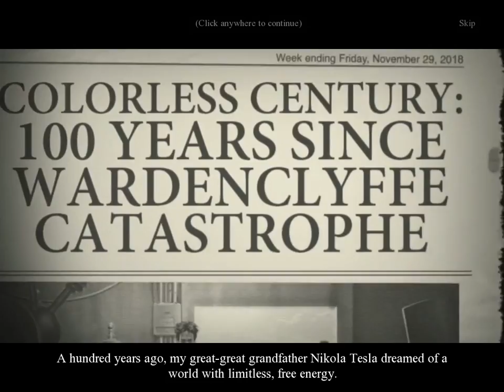Let's Play Casual Games! Tesla's Tower: The Wardenclyffe Mystery - Part 1 of 2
Tesla's Tower: The Wardenclyffe Mystery

"Save the world from an expirement gone wrong in Tesla's Tower: The Wardenclyffe Mystery! Nikola Tesla -- villain or victim? It's the question everyone asks after what should have been his greatest invention drained the world of color. Tesla disappeared in the Ether that fateful day when his experiment went horribly wrong. Help him get back and bring the color back to your world!"